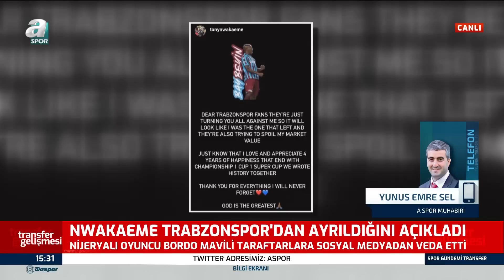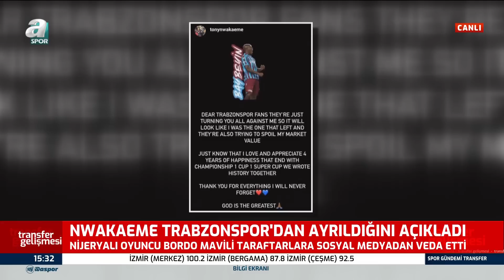Nakaeme Trabzonspor'dan Ayrıldı! Yunus Emre Sel Gelişmenin Detaylarını Açıkladı